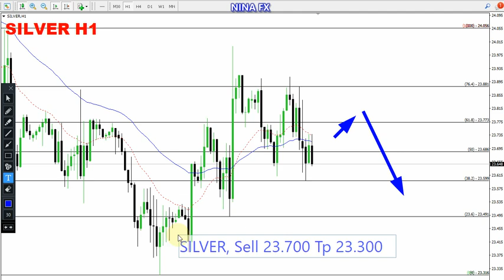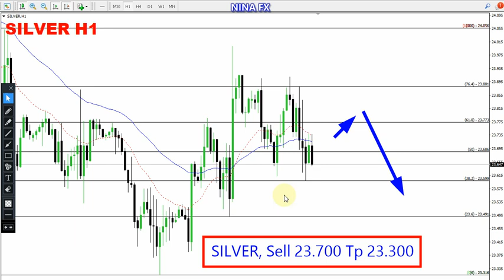Silver Daily Analysis for May 23, 2023 by Nina Fx